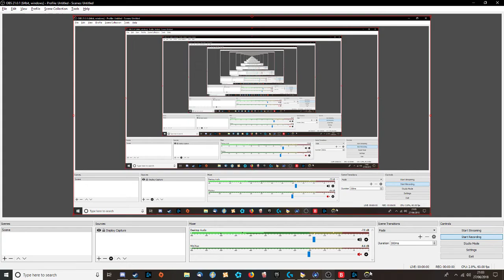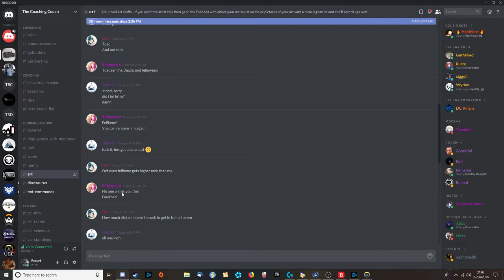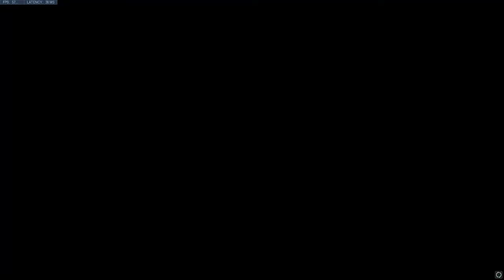Coaching 2 - Anubis Loss